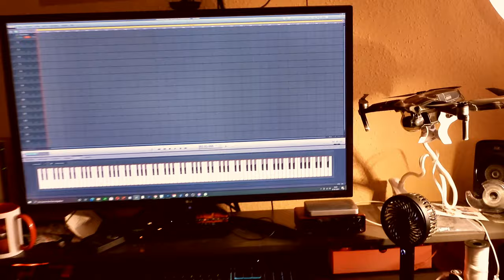400 Abonnenten Spezial | Danke für euren Support LYDOM Production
Lieber Zuschauer

Es ist mal wieder ein kleiner Meilenstein geschafft!
Ich bedanke mich von ganzem Herzen bei euch!
In Zukunft werden euch viele interessante Themen erwarten, die aber noch nicht verraten werden.
Viel Spaß bei meinem kleinen 400 Abo Spezial Video.

Liebe Grüße.

Patrick L.Y.D.O.M Production

SocialMedia